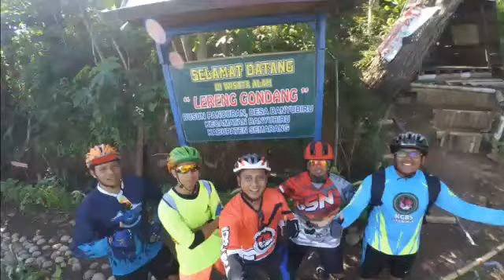Wisata Baru di Banyubiru "Lereng Gondang" dsn Pancuran, Banyubiru, Ambarawa, Kab. Semarang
Gowes di penghujung tahun 2018 di sebuah destinasi wisata yang diresmikan tanggal 23 Desember 2018 yang lalu oleh Bpk Bupati Kab. Semarang. Dari atas gardu pandang anda akan dimanjakan dengan pemandangan gunung Ungaran yang mempesona serta hamparan luas Rawa Pening. Lereng Gondang (800 mdpl) mudah dijangkau karena jalan aspal halus. Untuk anda pegiat sepeda, anda akan menikmati rute nanjak yang sangat syahdu. So...tunggu apalagi, segeralah ke Lereng Gondang. Ditunggu ya...
(Video by pak Surya Ardiansyah)